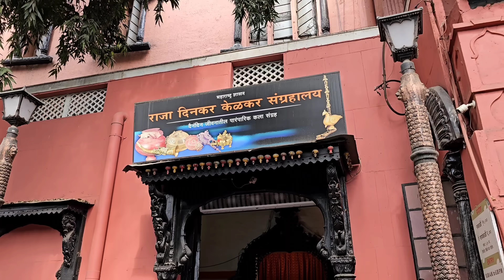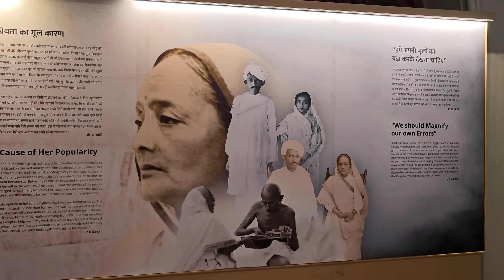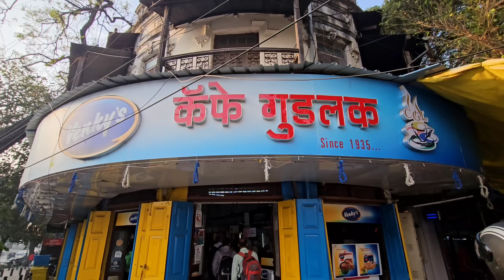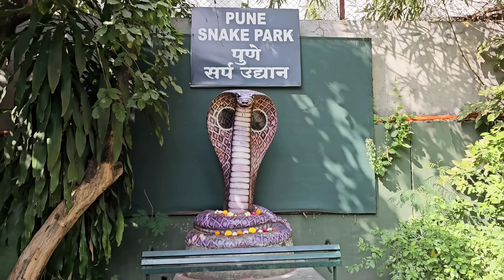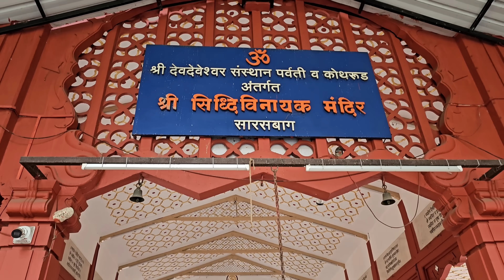PUNE | Top 15 Tourist Places In Pune | Pune Tour Guide Vlog | Pune Maharashtra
Pune City Located In State Of Maharashtra & Pune Is 150 KM From Mumbai City
 Pune Is Famous For it's unique and Testy Food Alao Famous For History Tourist Places, Palaces, Gardens, Is This Pune Tour Guide Video I Will Give You Information About Places To Visit In Pune

1. Shaniwar Wada
2. Laal Mahal
3. Shreemant Dagdusheth Halwai Ganpati Mandir
4. Raja Dinkar Kelkar Museum
5. Pataleshwar Caves
6. Aga Khan Palace
7. Pune-Okayama Friendship Garden
8. Parvati Hill
9. Rajiv Gandhi Zoological Park
10. BAPS Shri Swaminarayan Mandir
11. Saras Baug
12. Balaji Mandir, Pune
13. Hadshi Temple And Park
14. Cafe Goodluck
15. Garden Vadapav Center
16. Osho Garden
17. Sinhagad Fort

pune city tour
pune maharashtra
maharashtra tourism
maharashtra tourist places
pune garden park
pune zoo